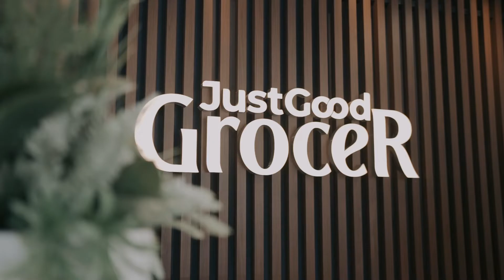Highlight event MoU between Ideas Company & Asia Hoogendoorn